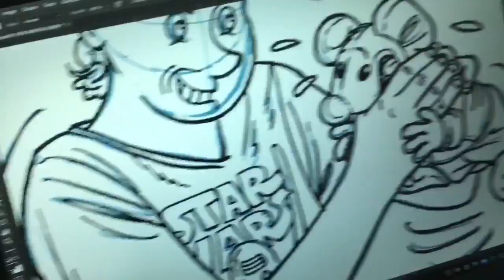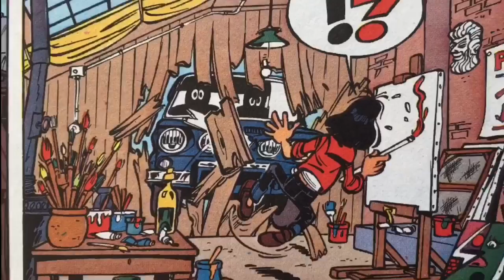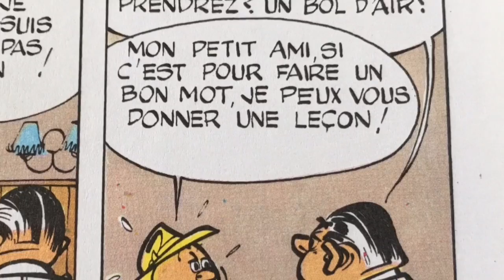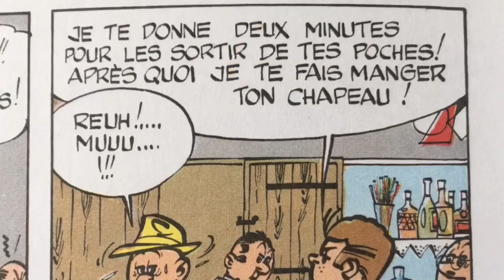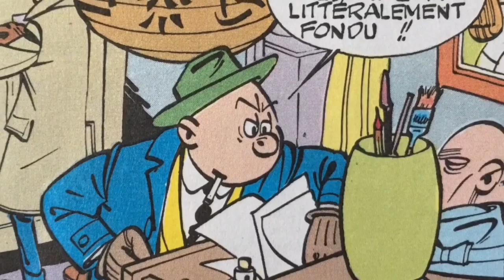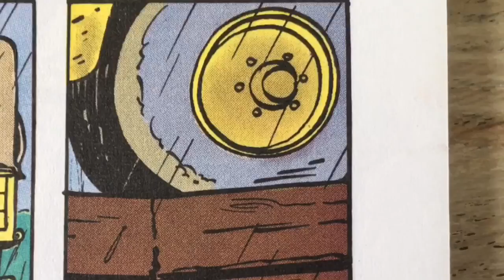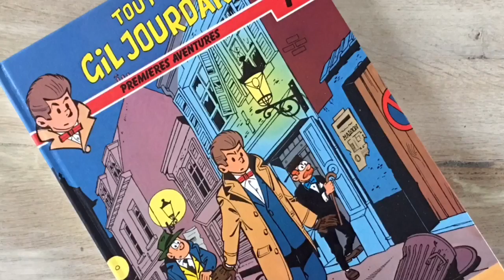Ctrl M BD 2 : Gil Jourdan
FAIT ENTIÈREMENT SUR IPAD ET IMOVIE !
Une émission BD au poil sur Gil Jourdan !!
Voitures  et enquêtes seront au Rendez-vous !!!